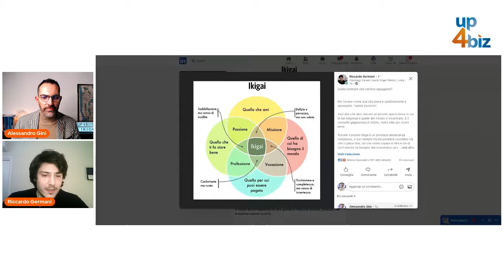LinkedIn e ikigai: due mondi a supporto della carriera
L’ikigai è l’incontro tra ciò che ci piace fare e ci fa stare bene, che serve al mondo e per cui possiamo essere pagati.

Quando lo trovi - e non è facile! - sarai più efficace su LinkedIn e potrai sviluppare meglio la tua carriera.

Ma LinkedIn stesso può aiutarti a metterlo a fuoco se hai le idee ancora un po’ confuse, grazie al confronto, al networking e alla sperimentazione.

In questo video il formatore LinkedIn® Alessandro Gini ne parla con Riccardo Germani, psicologo e career coach, esperto di ikigai.